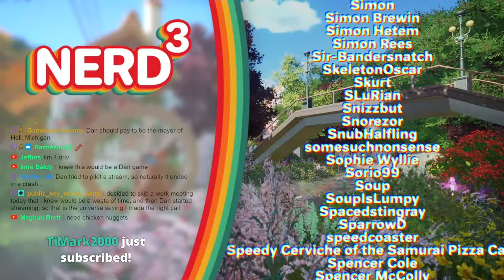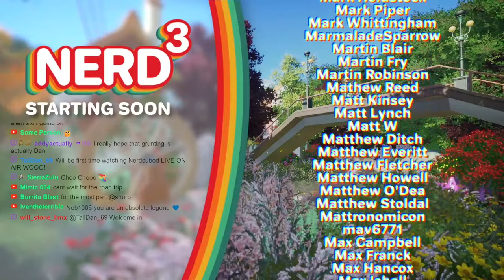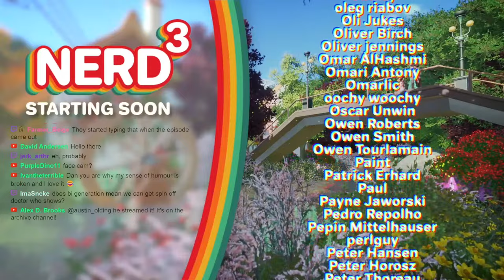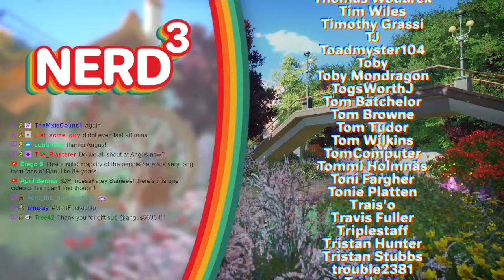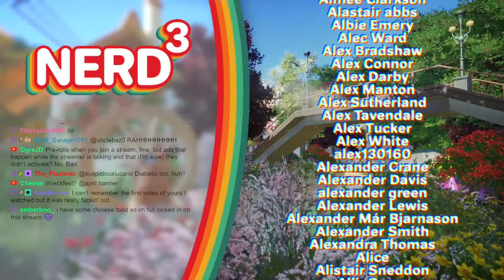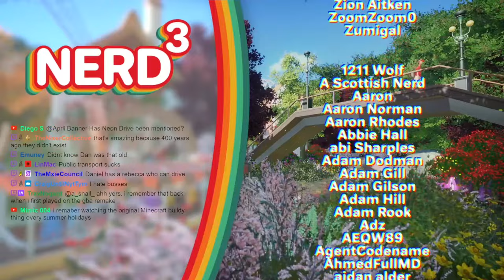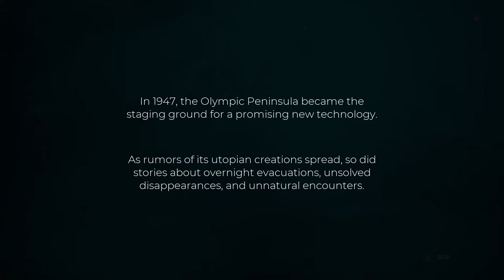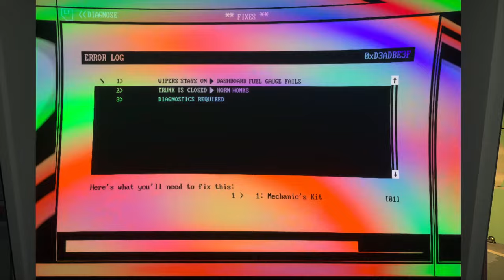The Road Trip Through Hell | Pacific Drive | Nerd³ Live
Still better than Desert Bus...